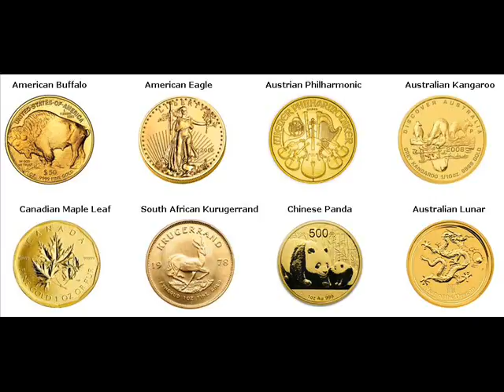Rare Gold Coins For Sale Tizvione Zimbabwe